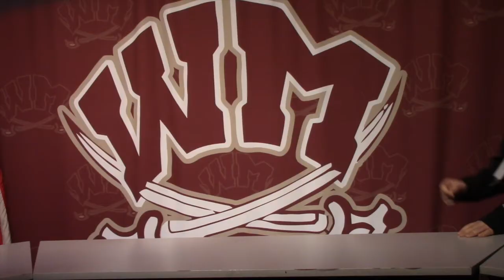Warren Mott Daily Announcements Thursday 5-25-17